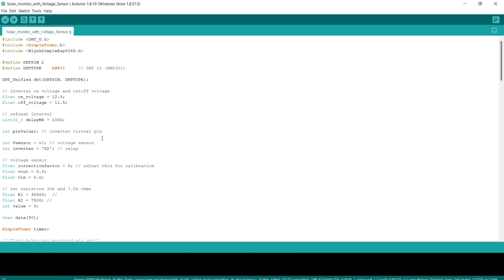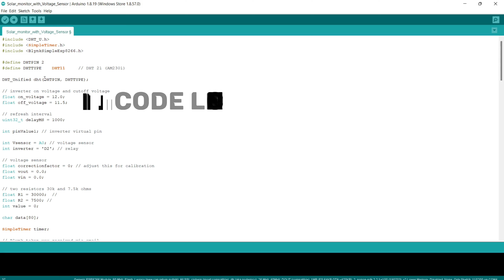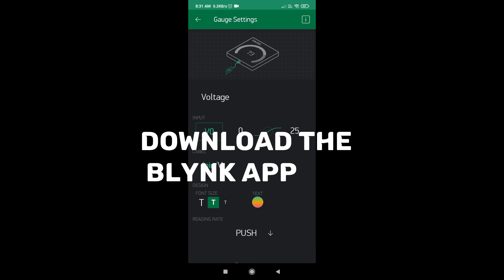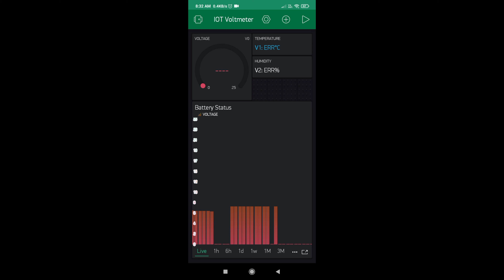How To Make IOT Voltmeter | IOT (Internet Of Things) | Using ESP8266 Nodemcu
In this video i will show how to make IOT Voltmeter.

ITEM REQUIRED

1) ESP8266 Nodemcu 1No.

2) DC Voltage Sensor 1No.

3) Jumper Wire

okd robotics ©